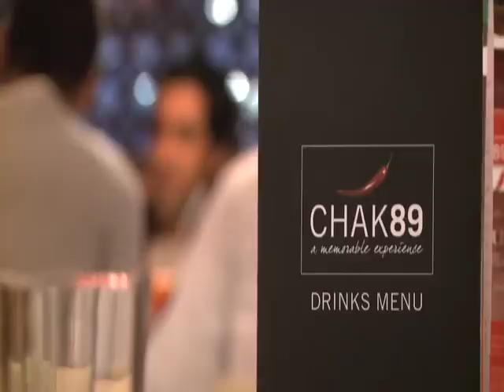chak89 pakistan team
chak89 pakistan cricket team